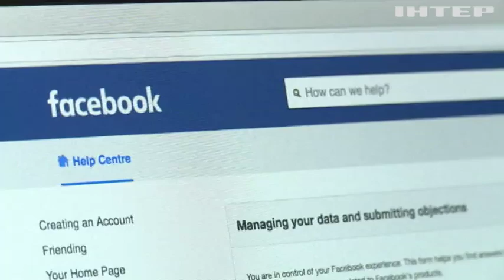Новости 8:00, выпуск за 30 апреля 2019 года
Головні події на цю годину:
Донецьку фільтрувальну станцію очистили від небезпечного арсеналу;
В Орловській області у ДТП постраждали українці;
У Гаазі відбудеться онлайн суд проти Росії;
На Запоріжжі відновлюють традиції козацького судноплавства;
У Черкасах Великдень відзначили масштабними святкуваннями;
Теракт у Буркіна-Фасо: під час служби у церкві загинули люди;
Facebook досліджує вплив соцмереж на виборчі процеси;
В Індонезії переносять столицю країни